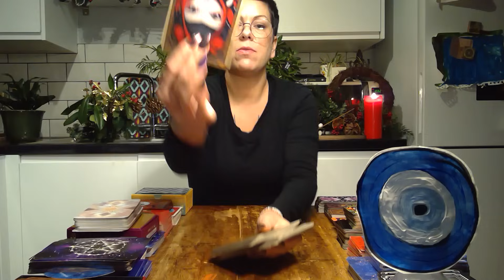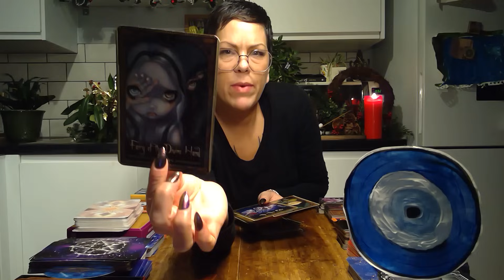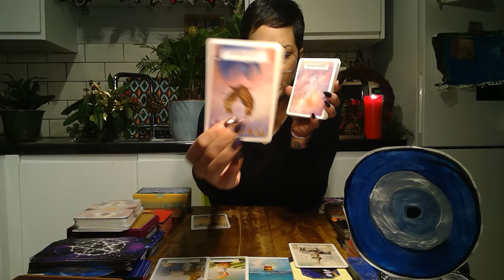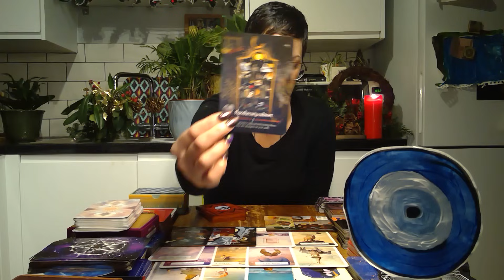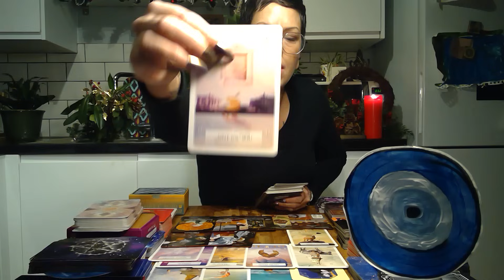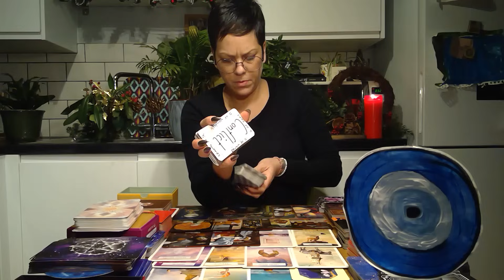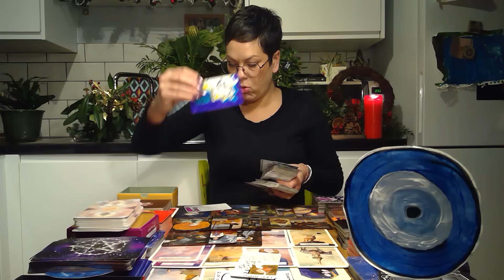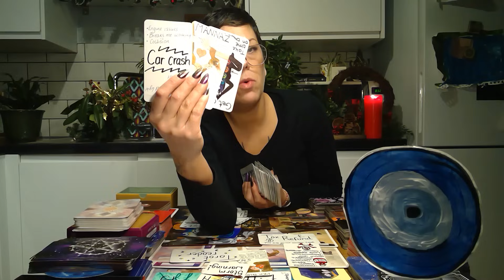Altering the way you look at yourself and invading boundaries. This witch has got to go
Grand rising wonderful souls & welcome to *The*North*Star*Tarot.* 🌟

PayPal PLEASE DO NOT USE PAYPAL TO PAY F0R PERSONAL READINGS. THANK YOU.